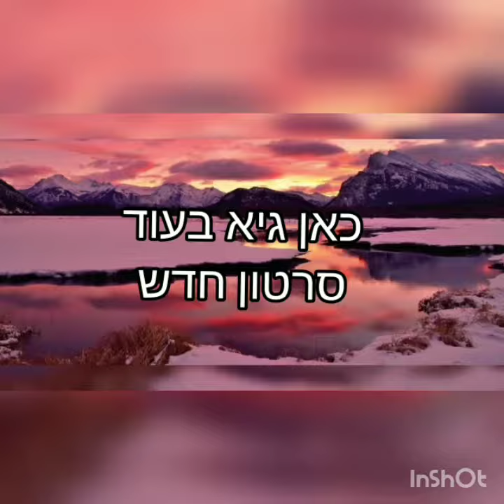קרב העברת כדור⚽🤣